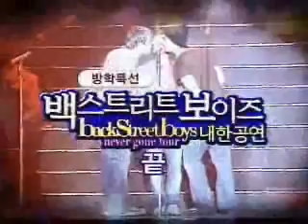13 Everybody (Backstreet's Back)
Backstreet Boys singing Everybody (Backstreet's Back) - Never Gone Tour